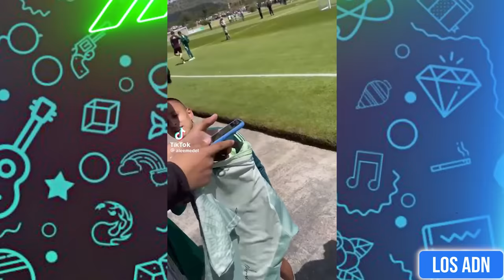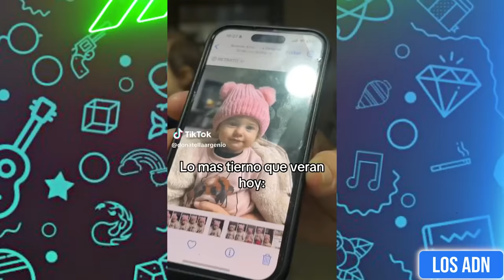🇲🇽 COSAS de M3XlCAN0S 😂 (SI TE RIES PIERDES) | Los ADN